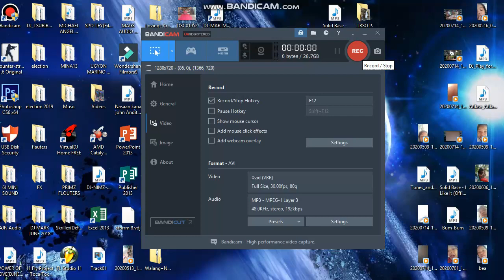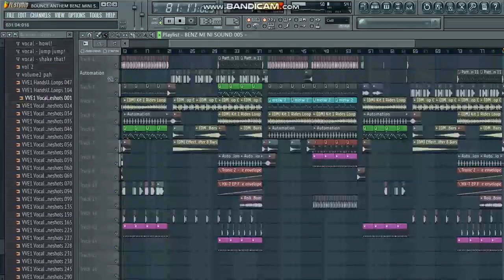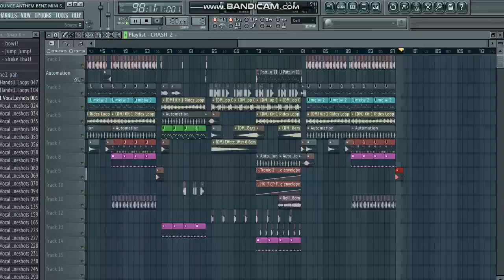BENZ MINI SOUND BOUNCE TRAP ANTHEM(DJNES CHICHIRITA)